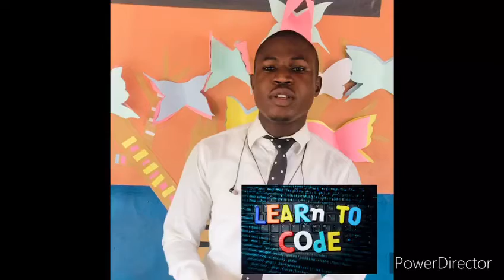Welcome back message for ICT